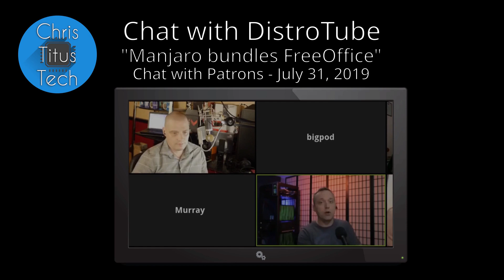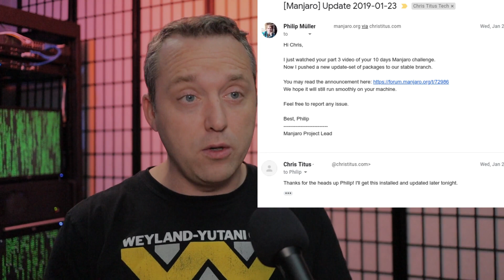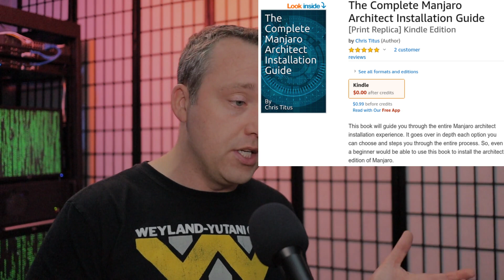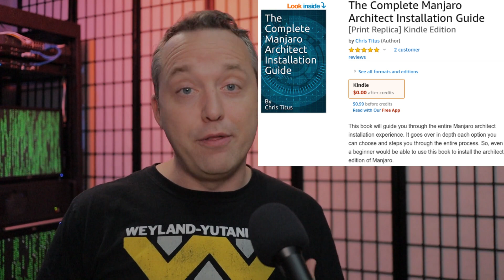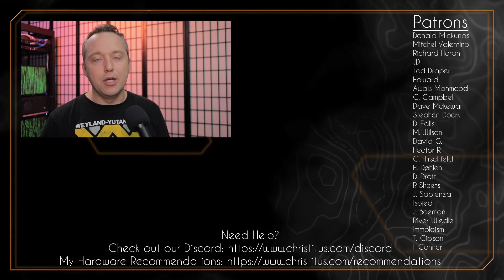Manjaro is a Great Linux Distribution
With all the recent drama, I need to say that Manjaro is a great distribution! Not because I use it, but because of how they interact with the community. Also, how much they contribute to the Linux community and make adoption simpler for Windows Users.